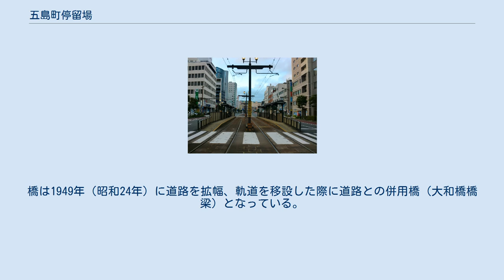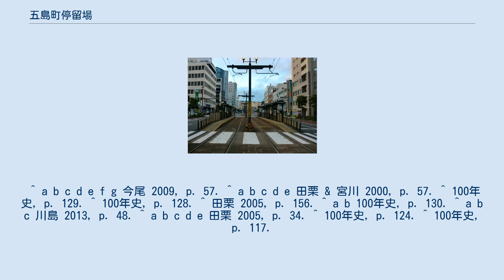五島町停留場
五島町停留場（ごとうまちていりゅうじょう、五島町電停）は、長崎県長崎市元船町にある長崎電気軌道本線の路面電車停留場である。
1号系統、2号系統が停車する。
 当停留場は1915年（大正4年）、浦五島町停留場（うらごとうまちていりゅうじょう）として開業した。
第1期線（築町 - 病院下間）の開通と同日のことである。
五島町に改称したのは1936年（昭和11年）。
太平洋戦争下の1944年（昭和19年）には急行運転の開始によりいったん廃止されるが、翌年営業を再開した。
 五島町停留場は併用軌道区間にあり、道路上にホームが置かれる。
ホームは2面あり、南北方向に伸びる2本の線路を挟んで向かい合わせに配置される（相対式ホーム）。
線路の東側にあるのが新地中華街方面行きのホーム、西側にあるのが長崎駅前方面行きのホーム。
両ホームへは北側にある横断歩道を介して出入りする。
長崎市中心部にある停留場だが、利用者は比較的少ない。
 オフィスビルが建ち並ぶ長崎市の中心部。
停留場が置かれている国道202号（大波止通り）は市内の幹線道路である。
 隣の長崎駅前停留場との間には路線の開業より軌道専用橋が架けられていた。
橋は1949年（昭和24年）に道路を拡幅、軌道を移設した際に道路との併用橋（大和橋橋梁）となっている。
 ^ a b c d e f g 今尾 2009, p. 57. ^ a b c d e 田栗 & 宮川 2000, p. 57. ^ 100年史, p. 129. ^ 100年史, p. 128. ^ 田栗 2005, p. 156. ^ a b 100年史, p. 130. ^ a b c 川島 2013, p. 48. ^ a b c d e 田栗 2005, p. 34. ^ 100年史, p. 124. ^ 100年史, p. 117.